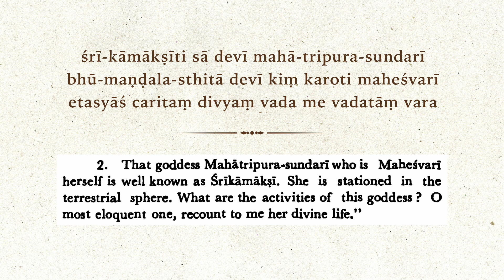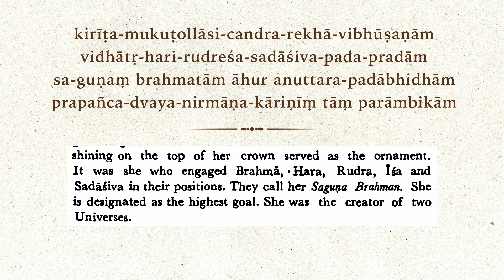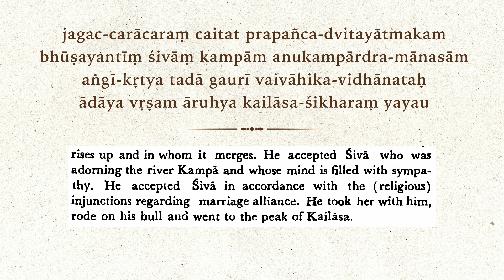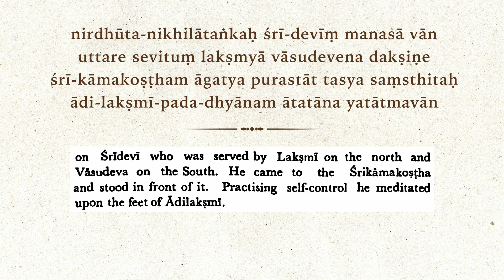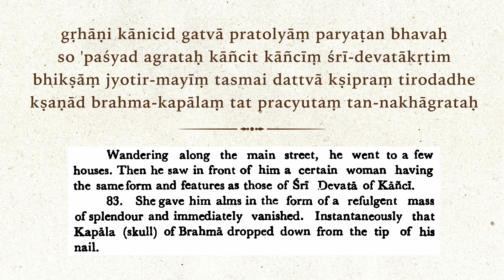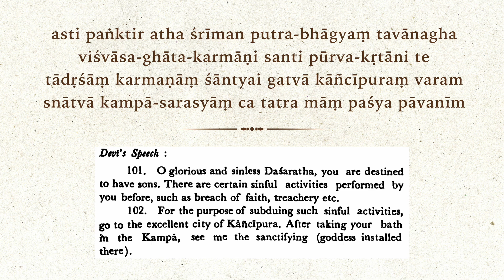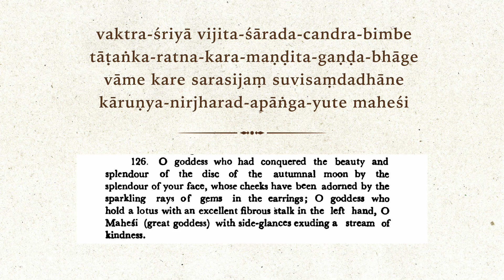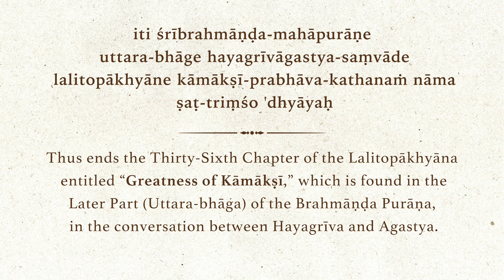Lalitopākhyānam | Chapter 36 | Sanskrit chanting & translation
Complete story of Lalitā Tripurasundarī, from the Brahmāṇḍa Purāṇa.

Translation by G.V.Tagare, used with the permission of the Motilal Banarsidas Publishers Limited.

Chanting & Tanpura: Nityananda Das (Artyom Hvans)